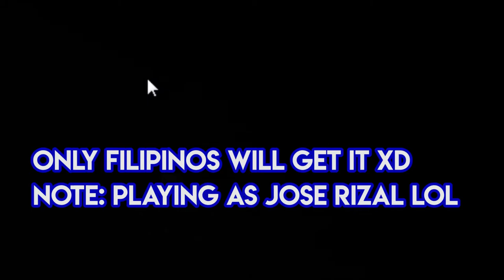8 Days : 8 Deaths (ft.Cradster)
i die evrytiem ;.;

(hmu if u wanna collab or just play.)
PIRATEB...wait

or